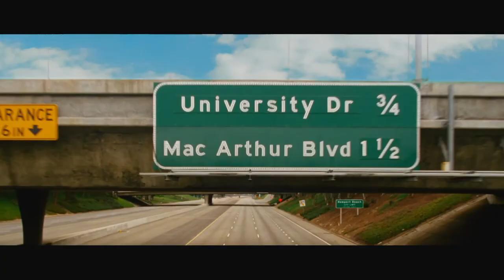Hangover 3 - Trailer NL